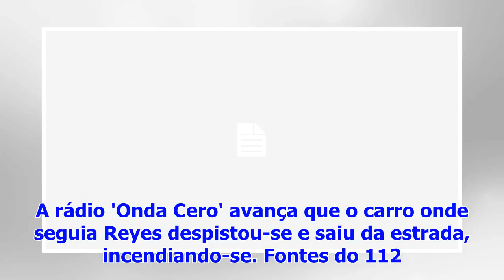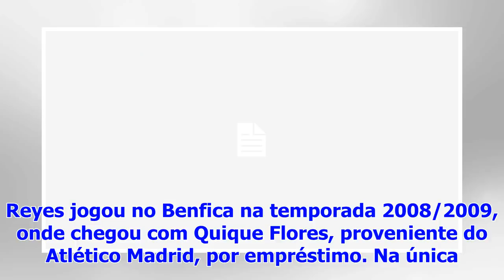Em atualização Morreu espanhol José Antonio Reyes, antigo jogador do Benfica. Tinha 35 anos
Morreu José Antonio Reyes, antigo jogador do Benfica. O antigo extremo dos 'encarnados' faleceu este sábado, aos 35 anos, vítima de acidente de viação...